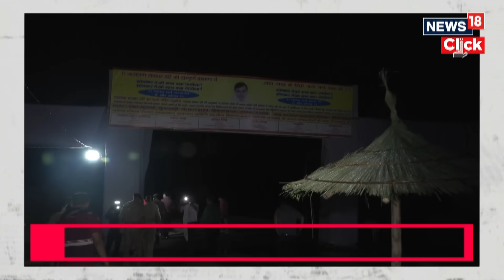Hathras Stampede | 116 Including Children, Killed In Stampede At Religious Event In UP | N18V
At least 116 people, including 106 women and seven children, were killed after a stampede broke out at a religious event in Uttar Pradesh's Hathras on Tuesday, officials have said.
The stampede occurred during a 'satsang' (prayer meeting) which was attended by thousands. Visuals from the Community Health Centre showed several bodies being brought there in buses and tempos in the presence of crying relatives.